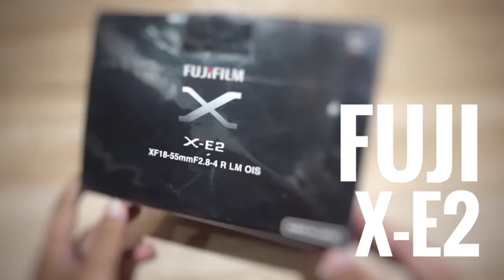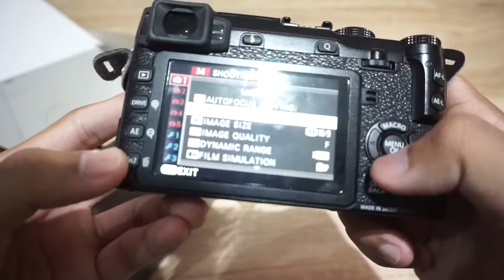FUJIFILM X-E2 review kamera fujifilm x-e2 & contoh hasil fujifilm x-e2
Kembali lagi kami akan mencoba memberikan sebuah informasi mengenai kamera, untuk informasi tentang kamera yang akan kami berikan hari ini adalah info dari kamera Fujifilm X-E2. Fujifilm sendiri merupakan salah satu produsen kamera yang sudah ada sejak sangat lama, dan kamera ini juga telah menghasilkan berbagai macam tipe kamera, mulai dari kamera DSLR hingga kamera Mirroless yang salah satu tipenya adalah kamera yang akan kami bahas untuk sekarang ini. Dan bagi anda yang kiranya memang sedang mencari sebuah kamera, mungkin anda akan tertarik untuk melihat reivew dari salah satu kamera fujifilm ini.
harga kamera fujifilm x-e2
Barang kali saja dengan anda melihat terlebih dulu info kamera yang akan kami berikan untuk hari ini, anda jadi tertarik untuk memiliki kamera tersebut karena spesifikasinya ternyata sesuai dengan apa yang anda inginkan. Jadi tidak ada salahnya apabila anda mencoba untuk melihat terlebih dulu info mengenai kamera yang akan kami bahas untuk hari ini. Dan untuk anda yang memang merasa tertarik ingin mengetahui info tentang kamera yang satu ini secara lengkap, maka silahkan saja bagi anda untuk langsung melihatnya secara lengkap dibawah ini.

Kamera Fujifilm X-E2 Review
Kamera fujifilm tipe ini telah dilengkapi dengan adanya sensor X Trans Cmos APS-C dengan resolusi yang ditawarkan adalah 16.3 megapiksel, sehingga kamera ini sudah dapat dipastikan akan menyajikan sebuah gambar dengan tampilan yang sangat detail dan juga jelas. Selain itu, kamera ini juga terdapat adanya prosesor EXR II yang akan lebih memperjelas detail dari objek yang akan anda tangkap, dan terdapat lensa fokus berukuran 18-55 mm. Membuat anda akan lebih mudah untuk mengangkap detail objek yang anda inginkan.

Selain itu, kamera ini juga dapat digunakan untuk merekam video dengan kualitas video yang didapatkan itu full HD, sehingga selain dapat digunakan untuk mengambil sebuah foto, kamera ini juga dapat digunakan untuk merekam sebuah video. Dan untuk meyimpan hasil gambar dan video yang telah anda tangkap, anda dapat menyimpannya didalam kartu memori dengan tipe memori adalah SDXC, SDHC, serta SD, sehingga anda akan jauh lebih mudah untuk menyimpan semua hasil tangakapan anda.

Selain itu, kamera ini juga telah dilengkapi dengan fitur autofokus yang akan lebih mempermudah anda untuk mengangkap gambar tanpa harus anda melakukan pengaturan terlebih dulu terhadap kamera tersebut supaya dapat menghasilkan sebuah gambar yang berkualitas. Jadi untuk anda yang belum bisa menggunakan kamera ini, anda bisa langsung menggunakan kamera ini dan mendapatkan hasil yang berkualitas. Ditambah lagi kamera ini juga telah dilengkapi dengan adanya WIFI, sehingga anda akan jauh lebih mudah untuk membagikan semua hasil tangkapan gambar dan video anda keperangkat lainnya.

Harga Kamera Fujifilm X-E2 Rp 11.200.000
Jika anda merasa kemampuan dari kamera ini masih kurang bagus atau mumpuni, mungkin anda bisa melihat kembali tipe kamera lainnya seperti Kamera Fujifilm X-A2. Sebagai perbandingan bagi anda agar anda bisa lebih merasa yakin untuk membeli tipe kamera mana yang kiranya memiliki spesifikasi atau fitur terbaik, maka dari itu tidak ada salahnya apabila anda mencoba untuk melihat terlebih dulu tipe kamera yang lainnya yang sudah pernah kami bahas sebelumnya.

Dan dengan ini, selesai sudah untuk info Harga Kamera Fujifilm X-E2 Review dari kami untuk sekarang ini, semoga saja info kamera yang baru saja kami bahas diatas ini dapat memberikan manfaat yang banyak kepada anda-anda sekalian. Namun untuk anda yang merasa masih ingin mengetahui informasi tentang kamera lainnya, maka kami menyarankan kepada anda untuk kembali melihat-lihat sejumlah informasi kamera yang sebelumnya telah kami berikan. Atau bisa juga bagi anda untuk menunggu updatean tentang info kamera terbaru yang akan selalu kami berikan setiap harinya.